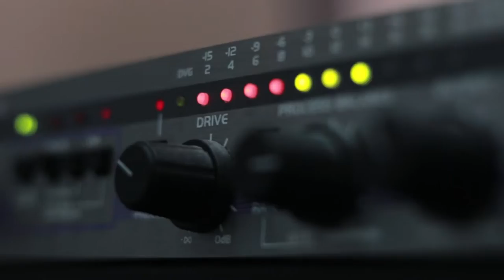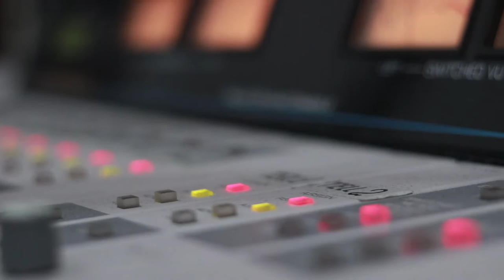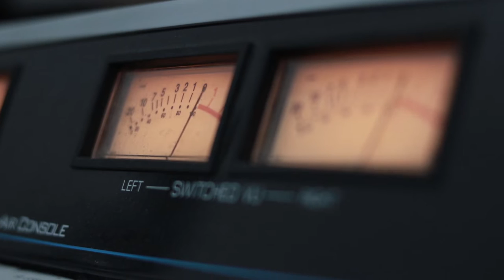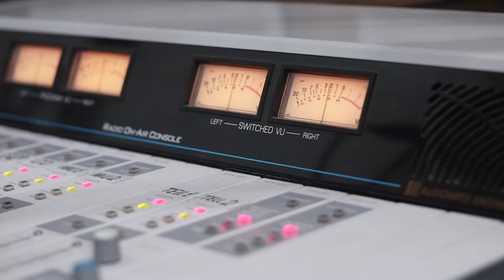თორნიკე კვიტატიანი. გადაცემა "რადიო დუეტი". 14.06.2019. ვიდეო კოლაჟი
2019 წ.  14 ივნისი
გადაცემა "რადიო დუეტი". სტუმრად თორნიკე კვიტატიანი. ვიდეო კოლაჟი